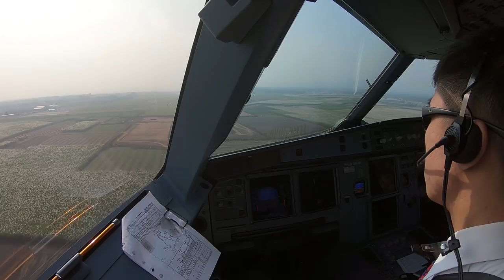Halim Perdana Kusuma TO Abdul Rachman Saleh - by Vincent Raditya ( BATIK AIR ) - Cockpit Video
Di video kali ini saya akan landing dari bandara  Halim  Perdana Kusuma ke bandara Abdul Rahman Saleh, penasaran kan bagaimana detik-detik pesawat ini landing ? Tonton sampai habis dan jangan sampai terlewat! Thanks

Add Capt. Vincent di Telegram Group

Download Telegram, open browser ketik:
(klik join) Atau search VincentRaditya